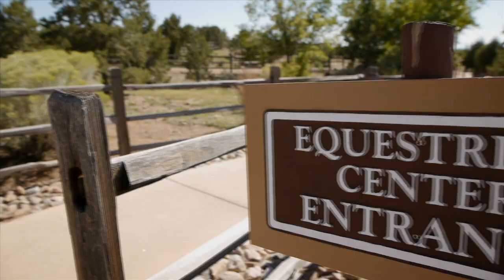Santa Fe, NM Wedding - Braiden + Tom // Wedding Video Trailer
Moving Sky Media Wedding Videography

Here's a sneak peak at Braiden and Tom's amazingly beautiful wedding at the Las Campanas Equestrian Center near Santa Fe, New Mexico. Music by Elenowen is licensed through The Music Bed.